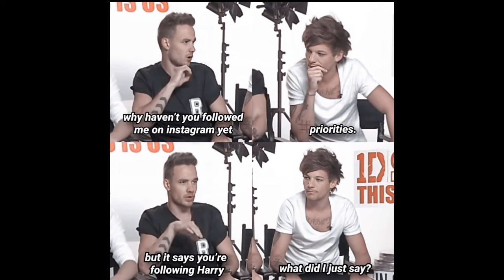Larry Stylinson + one direction memes|| best Larry jokes